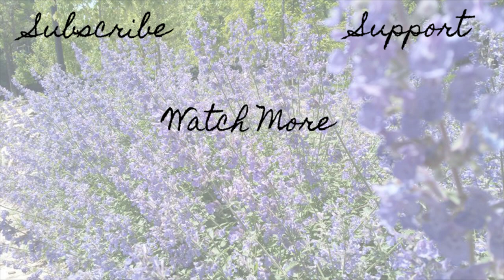HARP LESSON // learn "Road to Lisdoonvarna" by ear! (Celtic Harp Tutorial)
Learn Road to Lisdoonvarna, a fun Irish jig just in time for St. Patrick's Day! Sheet music for the melody This was made before I started creating sheet music arrangements every month. However, you can find my left hand ideas

Have a question, comment or a Tune Tutor request? Looking for a Skype lesson?